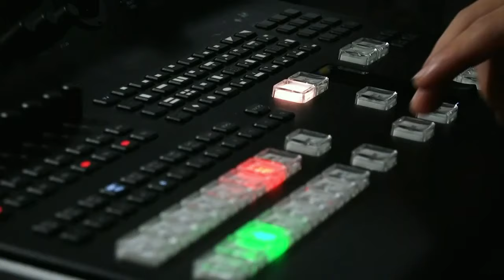Hilo High's Got Talent! | 2020 Senior Variety Show